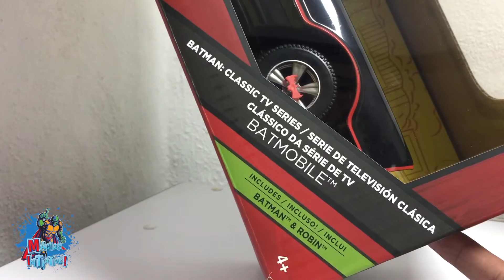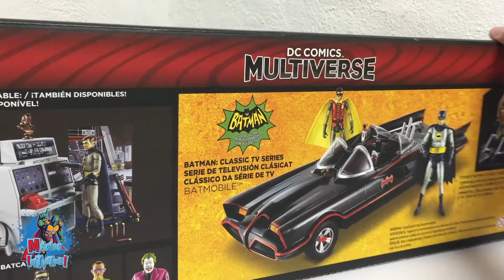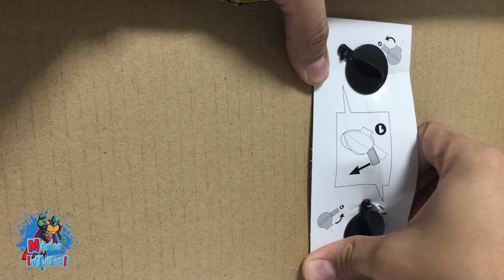Magios Initiative-Review-DC Multiverse Classic Batimovil by Mattel.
Aprovechando el revival de la serie de Batman de Adam West, Mattel lanza un gran set del Batimovil con Batman y Robin incluidos.